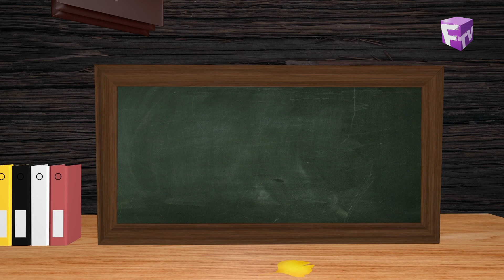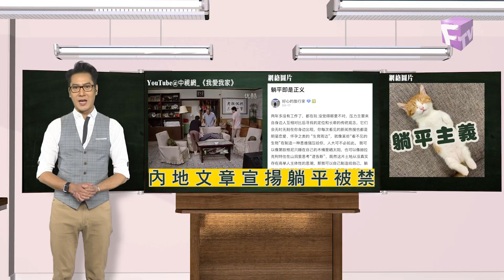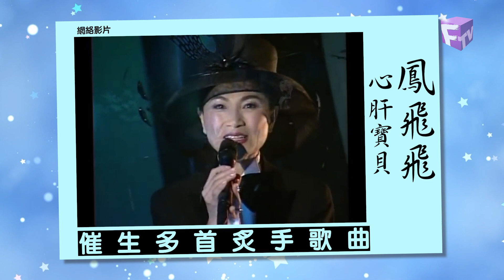【娛樂圈一圈】2023年4月21日–第16集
1. 荷李活群星慶復活節
2. 著名影星吳耀漢逝世
3. 那些歌是咁啲《Butterfly》
4. 米津玄師金曲再破紀錄
5. Barbie真人版電影預告曝光
6. 娛樂補習社 “躺平”
7. 知名台灣作詞人李坤城逝世
8. 西班牙68歲女星高齡誕女？
9. 美國演員James Cromwell救豬！

 娛樂圈一圈 新時代電視 - 星期五 6:45pm & 10:20pm 新時代2高清台 - 星期一 (溫哥華) 4:55am; (多倫多) 7:55am 《娛樂圈一圈》每星期為觀眾圈出各地娛樂圈新聞，以輕鬆手法，配合雜誌式標題及視頻圖片，報導中港台、日本、韓國及外國娛樂消息。
為了配合和方便更多觀眾收看，《娛樂圈一圈》特別安排在播映當晚10:20重播，另在新時代2高清台星期一早上7:55(EST)重播。歡迎觀眾按時欣賞。